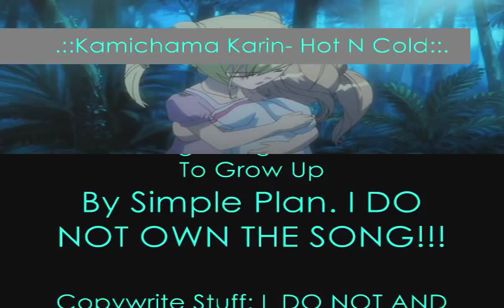.::Kamichama Karin- Hot N Cold::.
Copywrite Stuff:
I WILL NEVER OWN KAMICHAMA KARIN OR HOT N COLD OR I DON'T WANT TO GROW UP, AND I NEVER WILL OWN THESE SONGS!!! I HAD NO ASSOCIATION WITH THESE PEOPLE FOR THE CREATION OF THIS VIDEO.

Anime: Kamichama Karin created by Koge-Donbo

Main Song: Hot N Cold by Katy Perry

Beginging& Ending Song: I Don't Want To Grow Up by Simple Plan

Surine's Notes:
This is an request by Music4life48 or my friend Laura! Hope you like it!

HAPPY BIRTHDAY Laura!!!